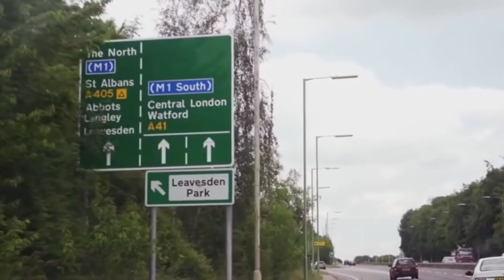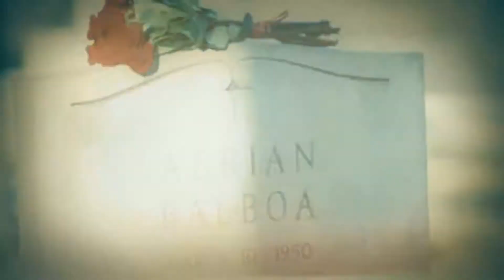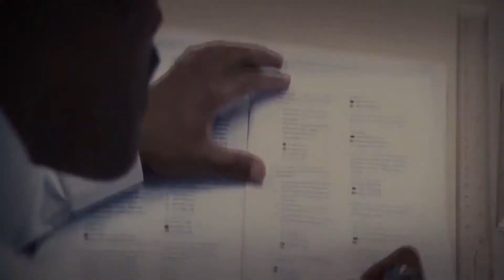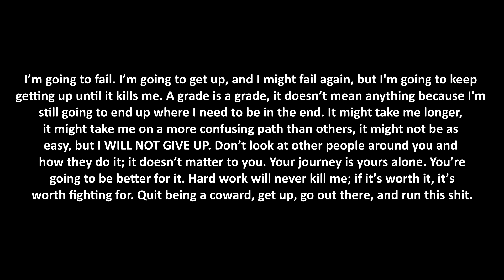PAIN IS ALWAYS TEMPORARY.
i know this is a sad story (but ends happily!) but it gets the point across. depression, suicide, and giving up is sadly a huge part of our society without anyone really talking about it. we all have these feelings from time to time, but the point is to never give up. as easy as it would be, it's never the solution. never! i can promise you that the pain you may be experiencing right now is temporary. it may last for awhile, but it will always be replaced by something better if you dont give up. remember why you started your journey, and remember your purpose. keep pushing, we are all in this together

ENJOY! :D